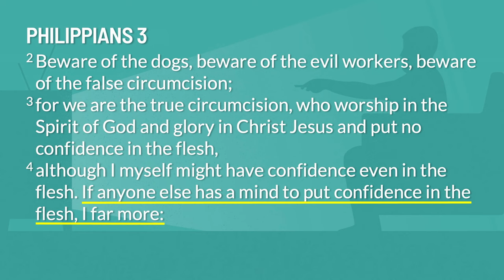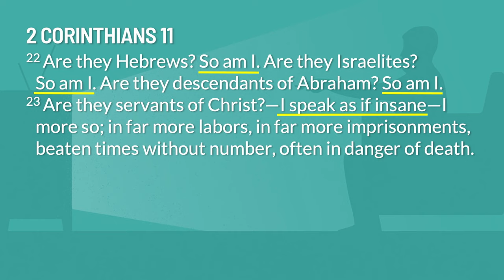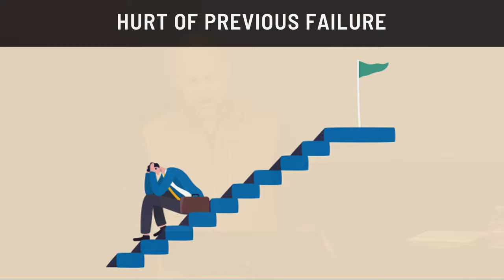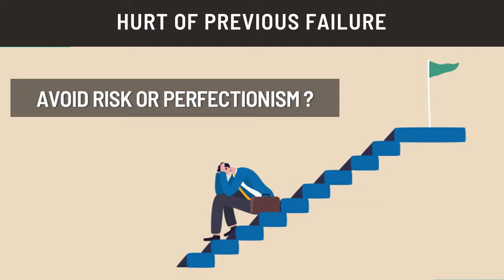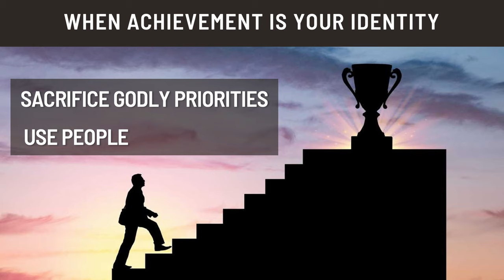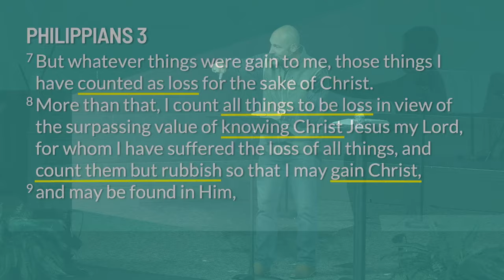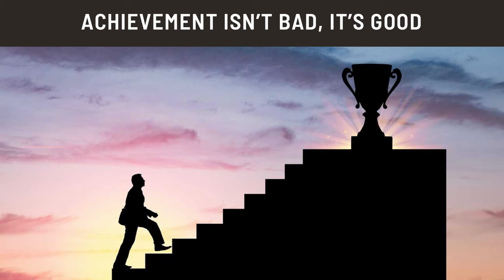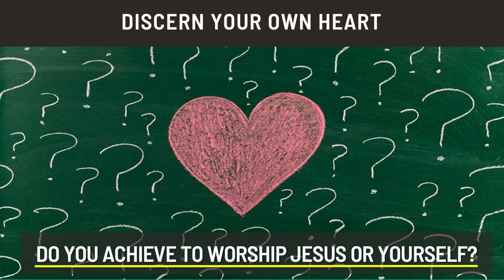Sunday Sermon | Misinformed: I Am What I Achieve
There is a common desire among people to be recognized or acknowledged for their achievements. Many believe that their worth is defined by their accomplishments and success. However, this sermon will expose how this perception of the 'god of achievement' is a misinformed identity.